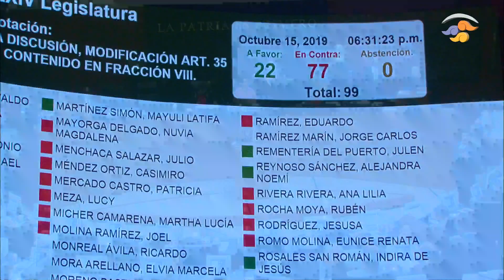Sen. Reynoso busca garantizar presupuesto para consultas sobre revocación de mandato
La senadora Alejandra Reynoso, del Grupo Parlamentario del PAN, señala que no se establece si los recursos para llevar a cabo la revocación de mandato dependerá de la disponibilidad presupuestaria del INE. Propone establecer que la Secretaría de Hacienda proveerá asignaciones presupuestarias adicionales.

Lo anterior, al presentar reservas al dictamen por el que se reforman diversos artículos de la Constitución en materia de consulta popular y revocación de mandato.